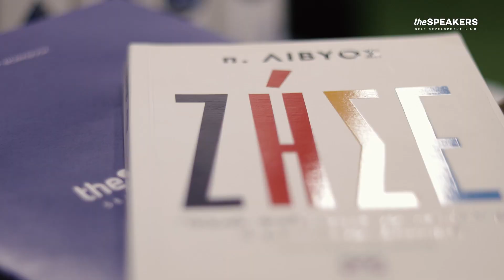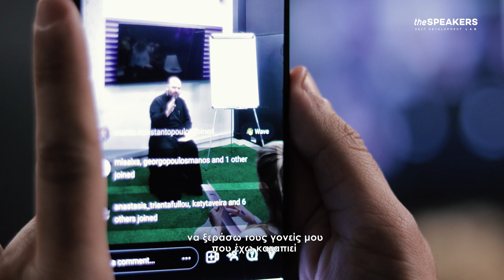Secret Workshop - π.Λίβυος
Στο πρώτο secret workshop για το 2023, ο secret ομιλητής μας ήταν ο πατήρ Λίβυος!

Ο πατήρ Λίβυος, μέσα από προσωπικά βιώματα και εμπειρίες, μίλησε για τη δύναμη του "τραύματος", που κρύβει ο καθένας από εμάς μέσα μας.

Εκείνο το "τραύμα" που μας ωθεί να ξεπεράσουμε δυσκολίες.
Να επιμείνουμε παρά τις αντιξοότητες.
Να κυνηγήσουμε αλλαγές.

Και όλα αυτά, μέσα στο θαύμα που λέγεται ζωή!

Πατέρα Λίβυε είμαστε ταπεινά ευγνώμονες για όσα μοιράστηκες μαζί μας!

🎥 filmed & edited by Alexis Zafeirakis (portfolio54)

Οι theSPEAKERS είναι ο πρώτος χώρος προσωπικής ανάπτυξης στην Ελλάδα ο οποίος βασίζεται στην εξέλιξη της προφορικής επικοινωνίας και δημόσιας ομιλίας.